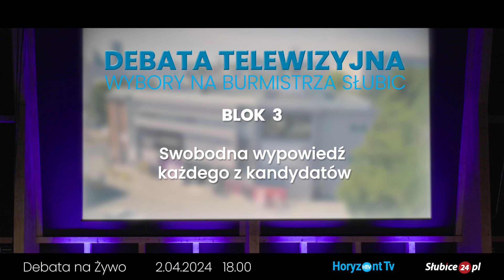Debata kandydatów na burmistrza Słubice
Wspólnie z portalem Słubice24.pl przygotowujemy debatę kandydatów na burmistrza Słubic. 2 kwietnia na żywo przed naszymi kamerami kandydaci będą odpowiadać na najważniejsze tematy dotyczące naszej lokalnej społeczności i funkcjonowania samorządu

Przedsmak debaty będzie można poczuć już w przedświąteczny weekend, kiedy to na Słubice24.pl ukaże się pierwsza część odpowiedzi na pytania zadane przez mieszkańców w ramach naszej wspólnej akcji.

Podczas wtorkowej debaty zostanie wylosowanych 5 pytań, na które odpowie każdy z uczestników. Kandydaci będą również zadawać pytania sobie nawzajem. Odpowiedzi na resztę pytań - w formie pisemnej - znajdziecie tego samego dnia także na Słubice24.pl.

Szczegóły w materiale wideo!